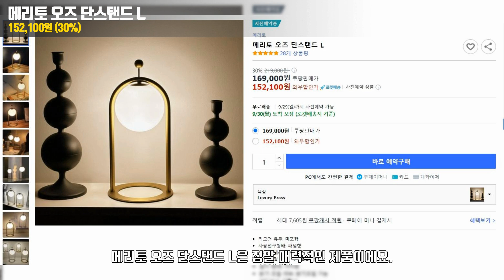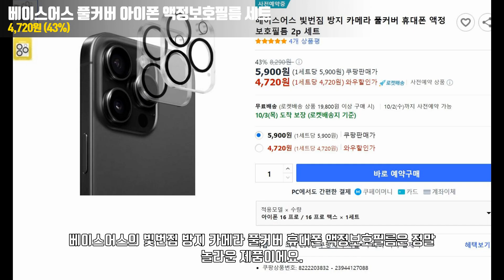쿠팡 사전예약 안보면 손해 아이폰16프로 카메라 풀커버부터 무선청소기, 스탠드까지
00:00 쿠팡 사전예약 안보면 당신만 손해!

00:05 iRoom 아이룸 스마트픽 무선청소기 W9 PRO

00:37 메리토 오즈 단스탠드 L

01:13 베이스어스 빛번짐 방지 카메라 풀커버 아이폰 액정보호필름 2p 세트

이번 영상에서는 **쿠팡 사전예약**으로 구매하면 좋은 꿀템들을 소개합니다! 먼저, **iRoom 아이룸 스마트픽 무선청소기 W9 PRO**는 강력한 흡입력과 무선의 편리함을 겸비한 가성비 청소기로 사전예약 기간 동안 특별 할인 중입니다. 두 번째로, **메리토 오즈 단스탠드 L**은 깔끔한 디자인으로 인테리어에 활용하기 좋으며, 조명으로서의 기능도 탁월합니다. 마지막으로, **베이스어스 빛번짐 방지 카메라 풀커버 휴대폰 액정보호필름 2p 세트**는 **아이폰16·15 프로** 카메라 렌즈를 완벽하게 보호하며, 빛 번짐 방지 기능이 있어 촬영 시 더욱 선명한 화질을 제공합니다. 지금 사전예약으로 실속 있는 아이템들을 미리 준비하세요!